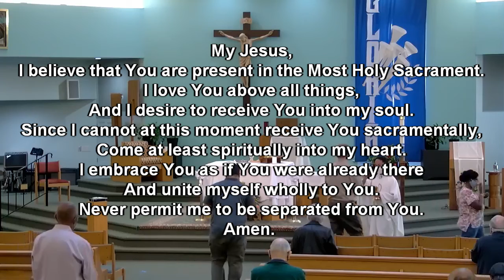Memorial of Saint John I, pope, martyr ​​- Daily Mass - St. Jerome Catholic Church - 05/18/2021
Catholic Daily Mass originally live streamed 5/18/2021 at St. Jerome Catholic Church in Newport News, Virginia

My Jesus,
Amen.

Permission to stream the music in this service obtained from ONE LICENSE with license # A-733189 And CCLI License # 3876261.